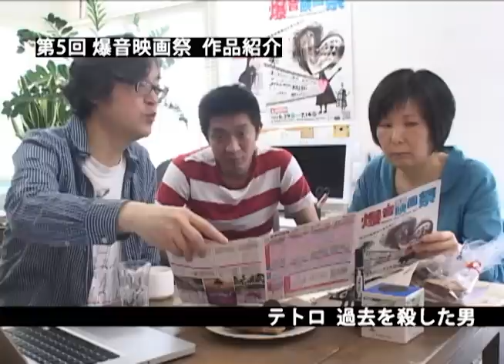第5回 爆音映画祭 『テトロ 過去を殺した男』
2012年6月29日(金)～7月14日(土)まで吉祥寺バウスシアターで開催される「第5回 爆音映画祭」の上映作品を紹介。

『テトロ 過去を殺した男』(2009年／監督：フランシス・フォード・コッポラ)は、7月4日(水)18:15～／7月6日(金)16:10～。当日券もあります。